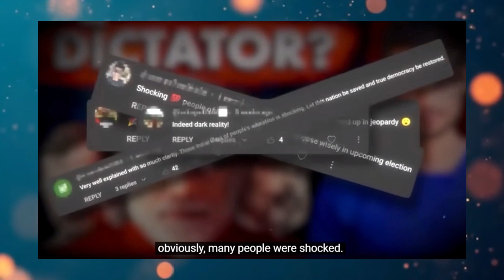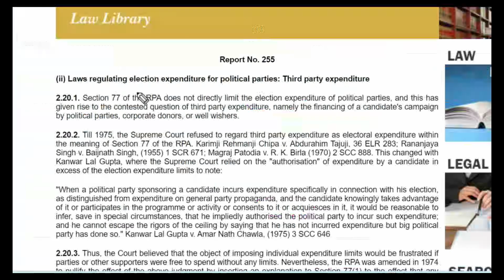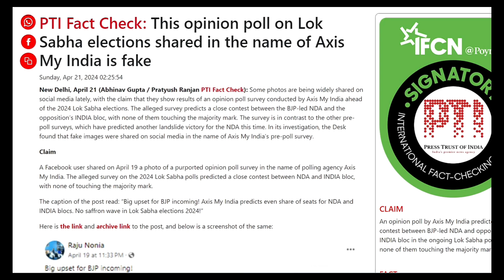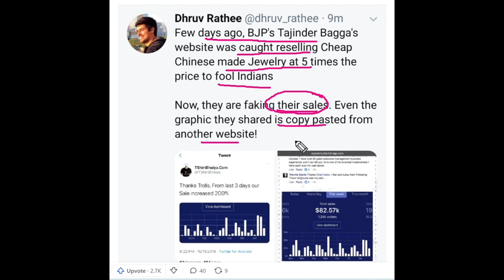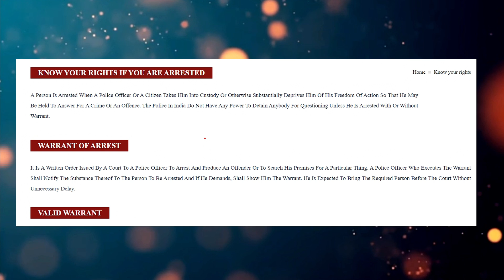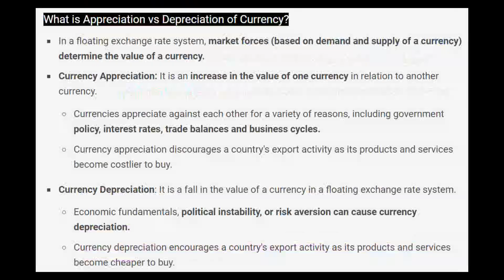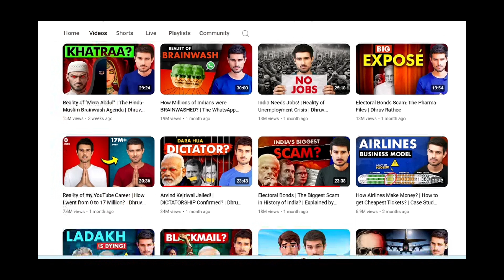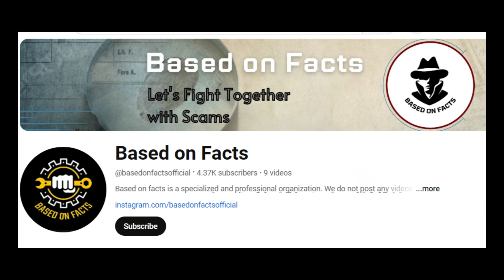Dhruv Rathee Exposed | Why Dhruv Rathee is against Modi Govt ? | Based On Facts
This video is made after complete research on @basedonfactsofficial . The purpose is to spread awareness so you know what is the truth. If you think we have made any harm to you or anyone, please write a comment specifying the details, and we will review and rectify if required.